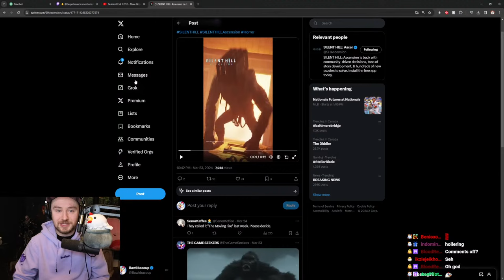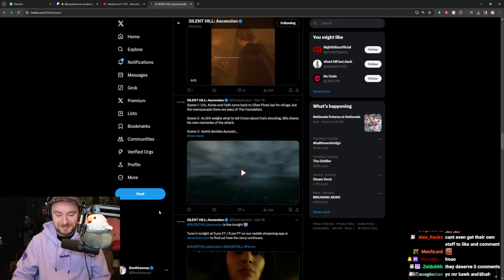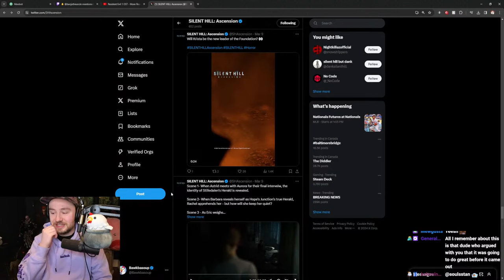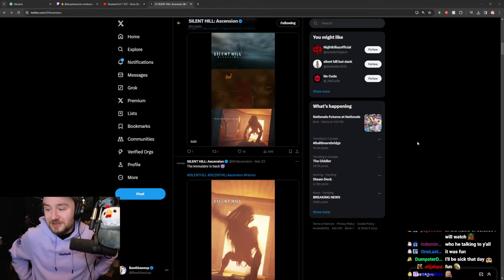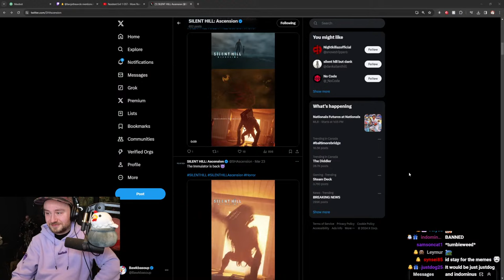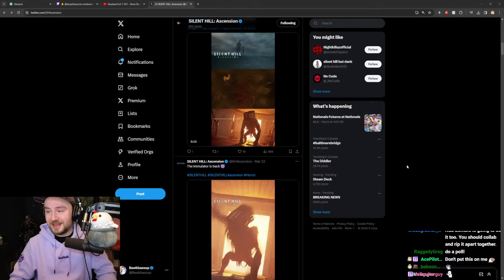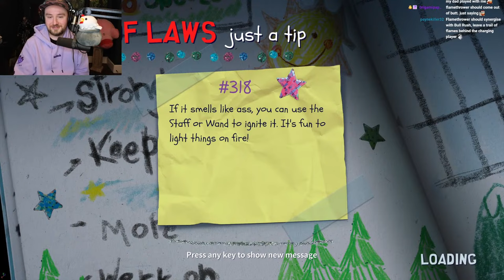NEW - South Park: Snow Day